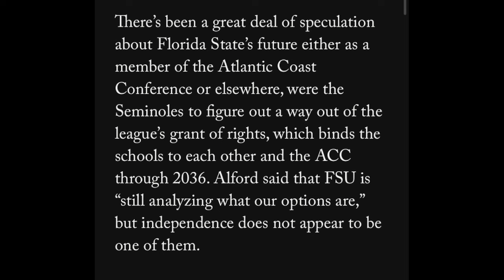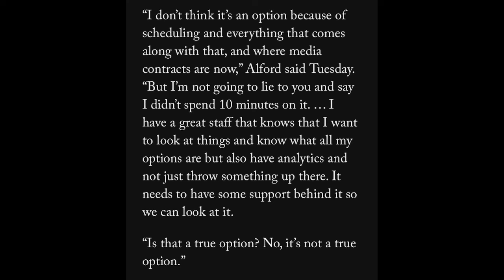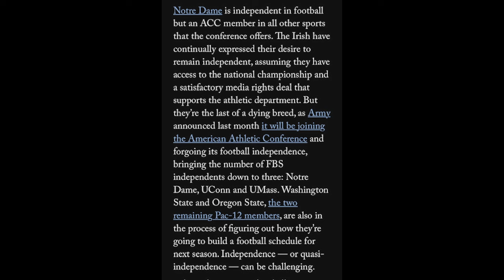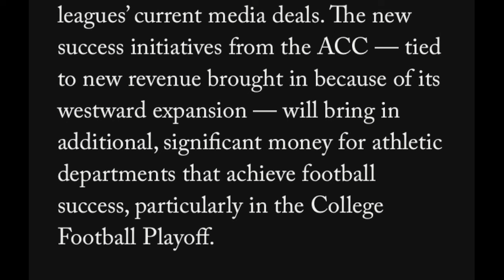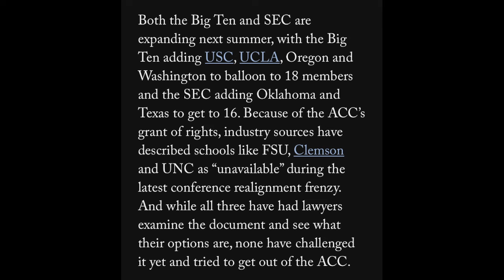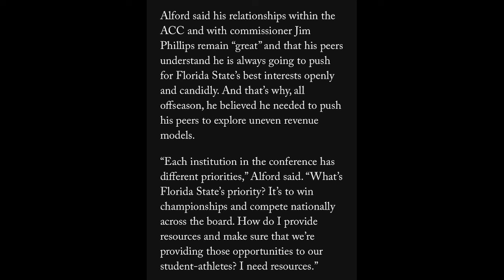EP 322: FSU options does not include Independence according to Mike Alford FSU's Athletic Director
Mike Alford tells Nicole Auerbach and The Athletic why Independence is not an option for FSU's future.